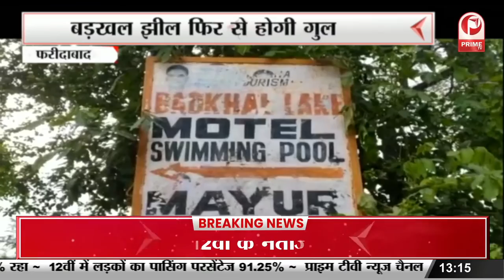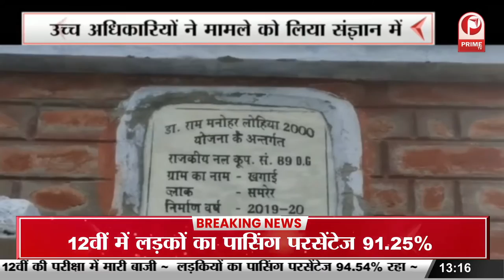CM Yogi : भूजल सप्ताह का समापन समारोह में हर व्यक्ति से एक-एक बूंद पानी बचाने की अपील || Prime Tv